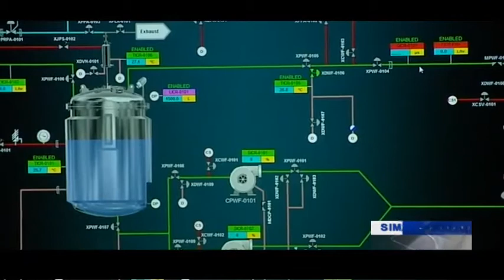Iran Aroko Bio Engineering made Bio-Reactor for medical drugs آروكو سازنده بيو راكتور ايران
Aroko Bioengineering Co. manufactures stainless steel pilot scale to production scale Bio-Reactors which are customized as per the process needs suitable for cultivation of animal cell culture

Our Bio-Reactors utilize robust, industry-standard components of reputed makes for easy integration into any production facility.

The characteristics of these Bio-Reactors are mentioned as below:

- Adjustable aeration
- Constant agitation (Tip Speed adjustment)
- PH controlling
- Sophisticated Automation
- User Friendly Batch production
- Appropriate Media Mixing
- Magnetic / Mechanical seal Agitator
- Pressure controlling
- 21 CFR 11 compliance software
- H : D ratio adjustment (based on customer needs)